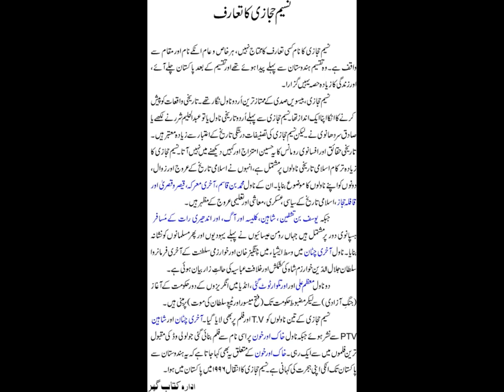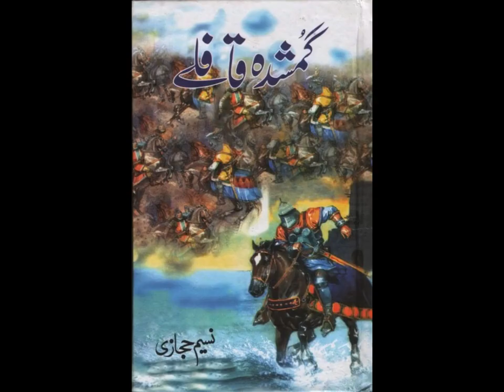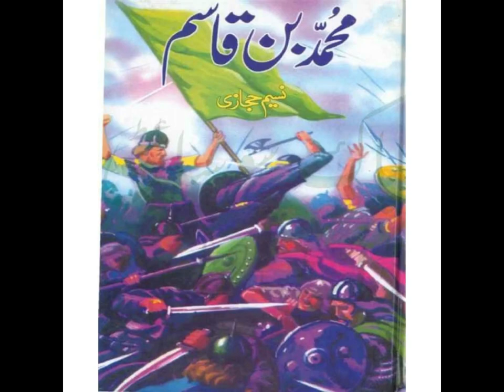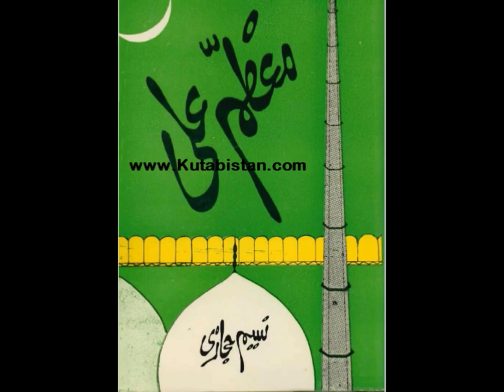NASEEM HIJAZI Complete NOVELS List (Naseem Hijazi Ke Mukammal Novels Ki List)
1. Shaheen

Naseem Hijazi
Sharif Hussain (Urdu: شریف حسین), who used the pseudonym Nasīm Hijāzī was an Urdu novelist. He was born in an Arain family in the village of Sujaanpur near the town of Dhariwal, in the Gurdaspur district of Punjab, before the independence of Pakistan; his family settled in Lahore in 1947. He lived most of his life in Pakistan and died on 2 March 1996.

In dealing with this history Naseem Hijazi bases most of his work on Islamic history. he shows both the rise and fall of the Islamic Empire.

The following novels describe the era of Islam’s rise to political, militaristic, economic, and educational power

1. Muhammad Bin Qasim

Aakhri Ma’raka,
Qafla-i Hijaz .
Qaisar-o Kisra
While the following Novels describe the period of Spanish Reconquista

Yusuf Bin Tashfain
Shaheen, Kaleesa Aur Aag,
Andheri Raat Ke Musafir .
The Central Asian conquests of Genghis Khan and his destruction of the Khwarizm Sultanate. Were described In Akhri Chataan. The novel shows the brutal conquests of the Mongols, the military genius of Genghis Khan, the undying willpower of Sultan Jalal ud-Din Khwarizm Shah, and the unworthy condition of the Abbasid Caliphate of Baghdad.

He wrote two sequential novels on British conquest of India, and described the shortcomings of many nations within India after the collapse of Mughal Empire.

The novel Mu’azzam Ali starts a little before the Battle of Plassey.

The Main character of Novel, Muazzam Ali, joins with the army of Siraj-ud-Daula fight against the British. In search of the lost glory and freedom The story moves forward as the character moves from one place in India to another. He takes part in the third battle of Panipat and finally settles in Srirangapattana, which was growing in power under the towering personality of Haider Ali. The book ends almost around the death of Ali.

The second book on the battles in the same area, Aur Talwar Toot Gayee (And the Sword is Broken) is more about Haider’s son Sultan Tipu, where the same character is finding his dreams being fulfilled in Tipu’s valiant endeavors against the British East India Company. The book culminates in Sultan Tipu’s sad and untimely martyrdom.

He also wrote a novel Khaak aur Khoon on the violence that resulted in tremendous bloodshed in 1947, caused by the religious tensions being flared up among Muslims, Sikhs and Hindus alike, at the time of the partition of British India and the Independence of Pakistan